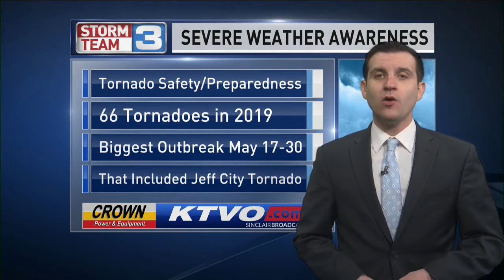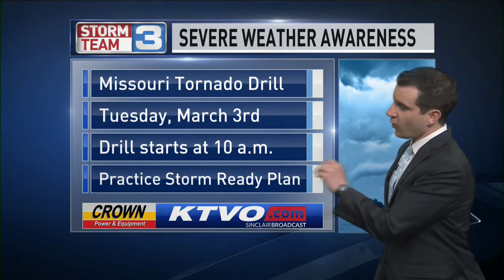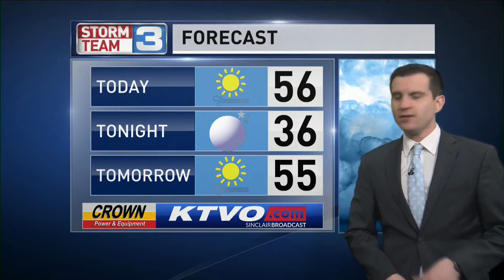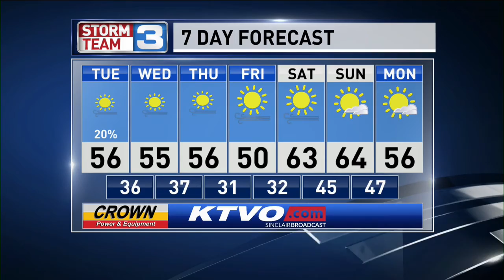Meteorologist Riley Fannon GMH Weather, March 3, 2020